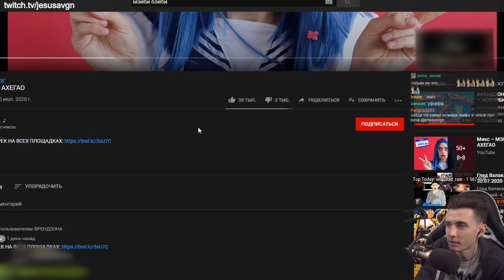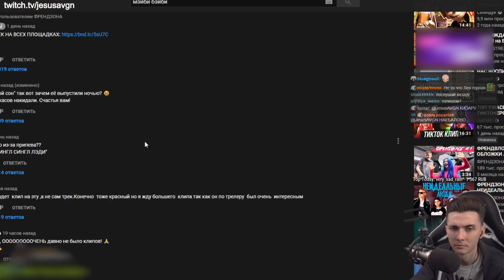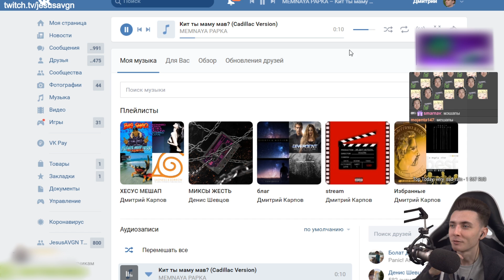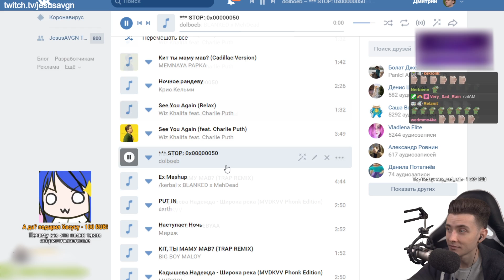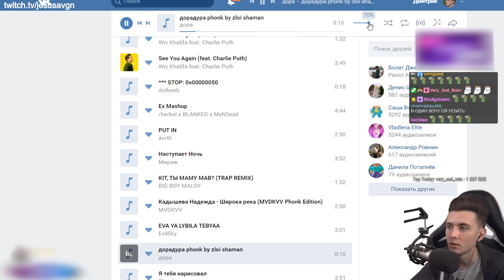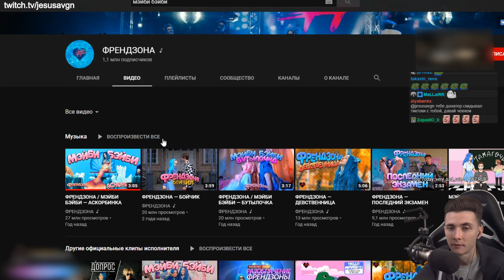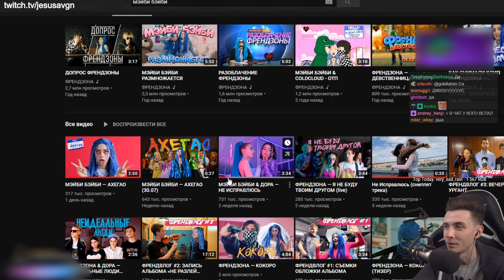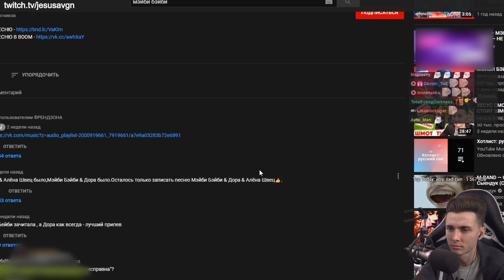ХЕСУС СМОТРИТ: МЭЙБИ БЭЙБИ — АХЕГАО